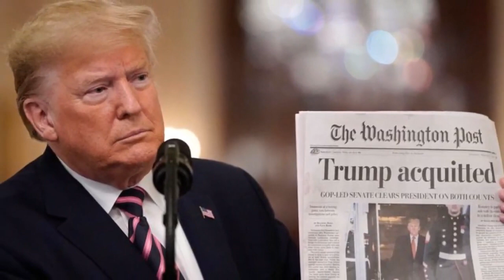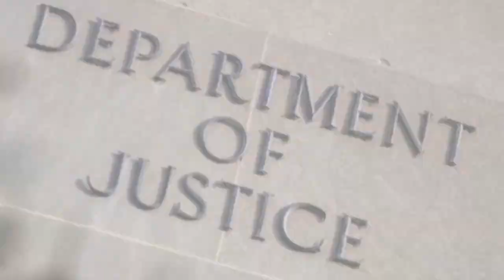NOTICIAS INTERNACIONALES Y DE ESTADOS UNIDOS Titan Sale Invicto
Noticias Internacionales
Eeuu Hoy
Estados Unidos
Elecciones Estados Unidos 2020
Noticias
Trump Hoy
Noticias Hoy
Trump Noticias
Noticias Usa